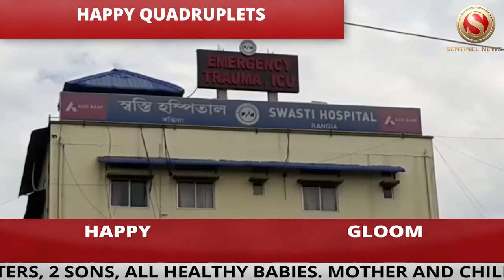Dhubri Women gives birth to Quadruplets in Rangia Hospital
It was an emotional moment for the doctors and nurses of Swasti Hospital in Rangia. After one month the moment finally came for the four little souls to leave the hospital with their parents. It was a tough moment for the couple too.
It was a month back that the lady gave birth to four babies – two boys and two girls. It was due to the untiring efforts of the doctors and the nursing staff of the hospital that a month later the newborns and the mother have been nursed back to health and were ready to leave the hospital.
 Amid COVID-19 scare, the woman from Dhubri College Road was admitted to Swasti Hospital, Rangia after she started feeling labour pain. Later, she gave birth to the quadruplet under the treatment and supervision of a group of doctors and nurses. The couple thanked the group of doctors, consisting of Dr Hitendra Kalita, Dr Rasna Sarma, Dr Himanshu Shekhar and Dr Chandan Barman who treated and constantly monitored the health of the mother and the new-born babies.